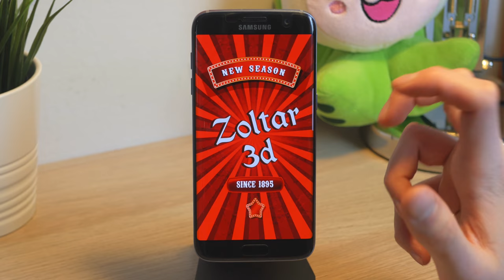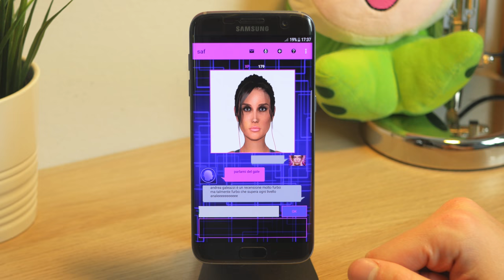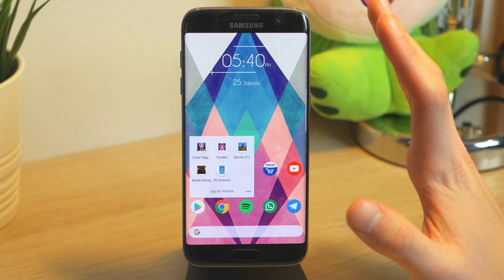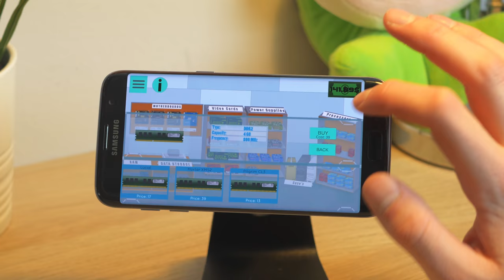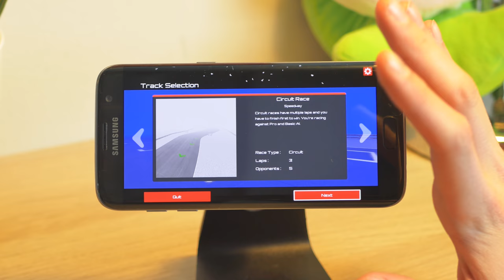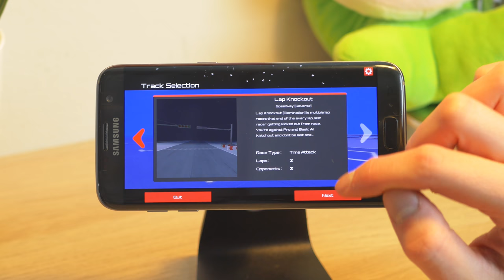5 app più utili di Google Assistant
Essendo Assistant inutile ho cercato un valido sostituto nell'immensità del play store.

La mia attrezzatura:
♦ Panasonic G7
♦ Panasonic 25mm f1.7
♦ Tascam DR-5 V2
♦ Rode SmartLav+
♦ Treppiede testa fluida
♦ Treppiede Amazon